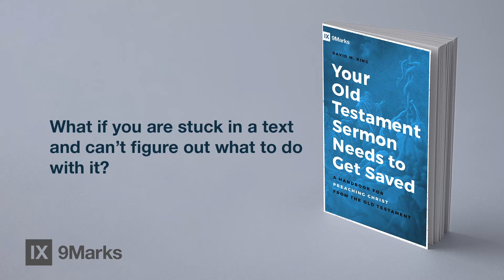What if you are stuck in a text and can't figure out what to do with it? by David King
Pick up your copy of "Your Old Testament Sermon Needs to Get Saved", by David King